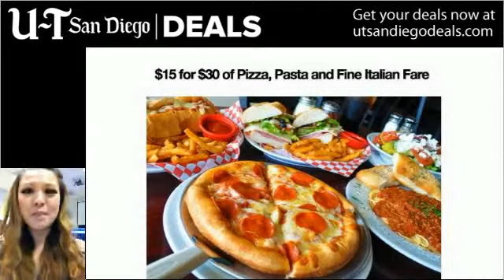U-T San Diego Deal: $15 for $30 of Pizza, Pasta and Fine Italian Fare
Get $15 for $30 of fine Italian fare from Da Boyz Pizza and Pasta in El Cajon with this May 19, 2012 deal.